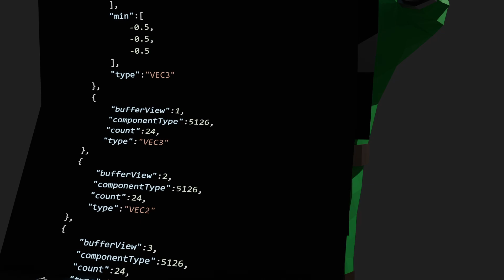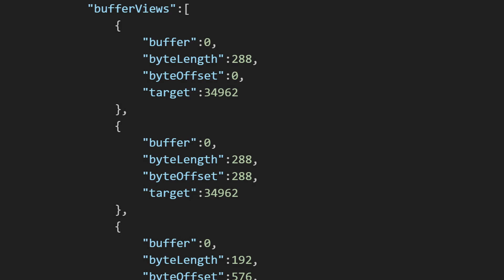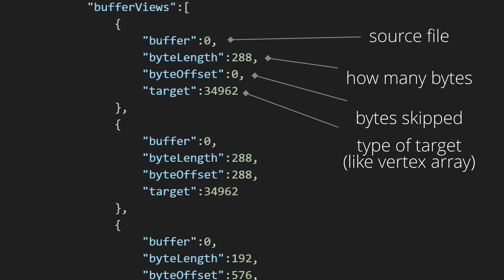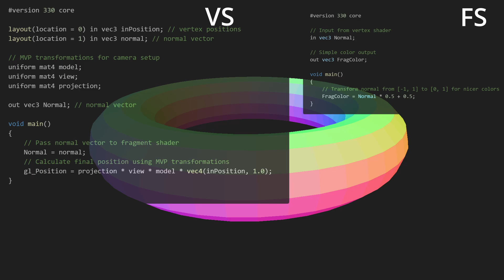How Does My C++ Game Engine Load And Render 3D Objects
How does a game engine load in and render complex 3D objects on screen?

In today's devlog we'll take a look at how my C++ game engine FuniTinker engine loads in objects and how we can use simple shaders in opengl to render these objects with cool effects!

There's definitely a lot that could be simplified by using libraries, but I'll tell you why I don't want to and what kind of libraries I do use for the FuniTinker engine.

00:00 Intro
00:11 Why GLTF 2.0?
00:36 What is GLTF 2.0 made of
00:51 What libraries I use
01:23 GLTF format in action
02:46 What are shaders?
03:21 Shader showcase
03:47 Outro